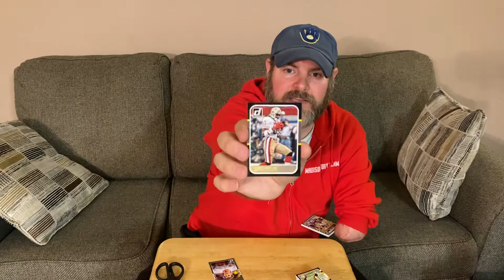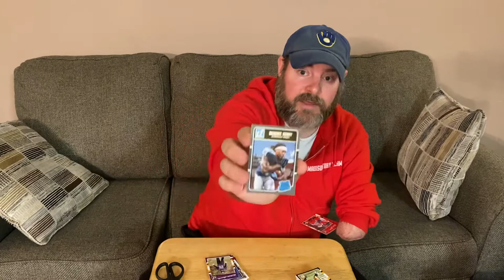2016 Donruss NFL Football Retail BAD MOOD RIPPING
I was so mad. 😂